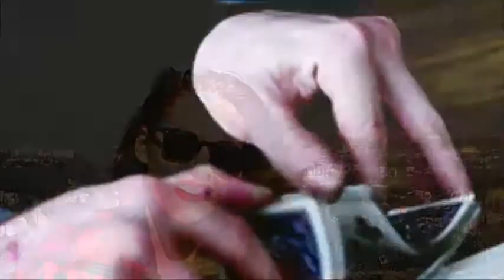Moogie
Black and white are memories.